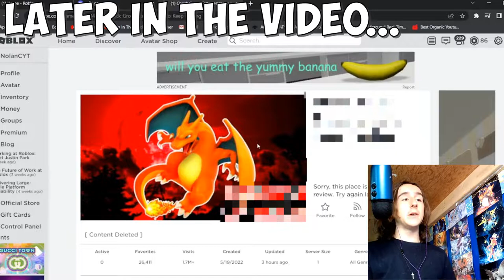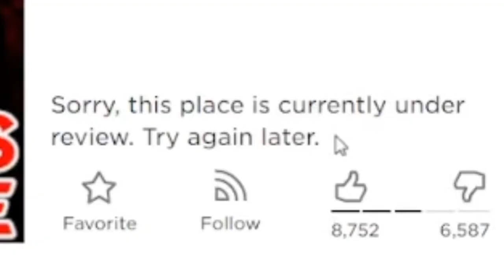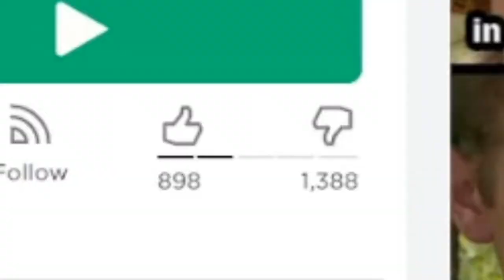the Roblox Pokemon situation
Today, I talk about the situation unseen from the last pokemon video.
[NOTE: Tags in video and description are for Exposure Purposes only. Do not take tags seriously xD]